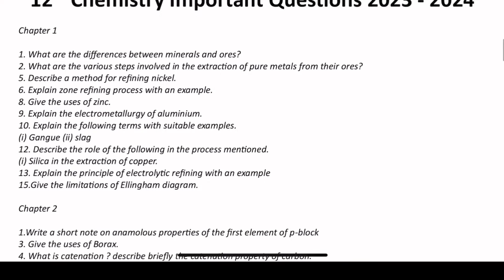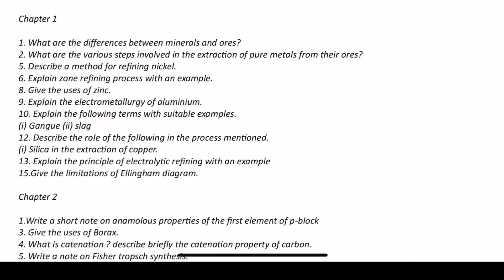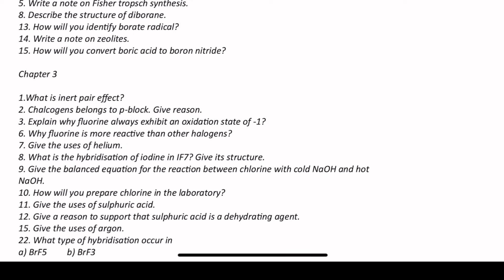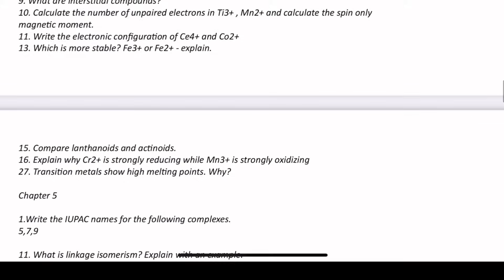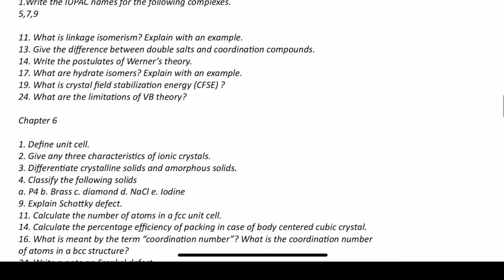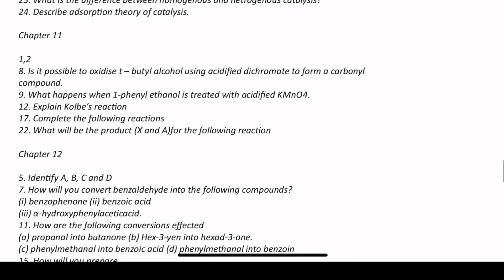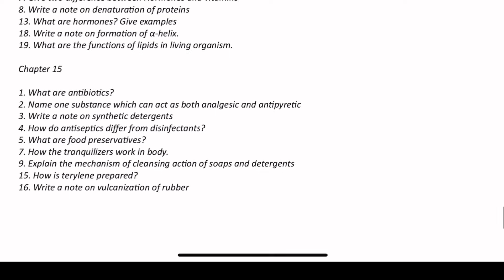12th Chemistry | 1 day night = 60+ Marks | 12th chemistry half yearly important questions 2023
12th chemistry half yearly important questions 2023

12th chemistry important questions 2023